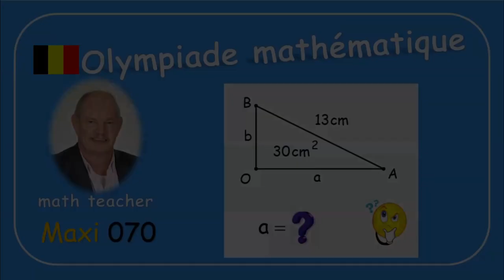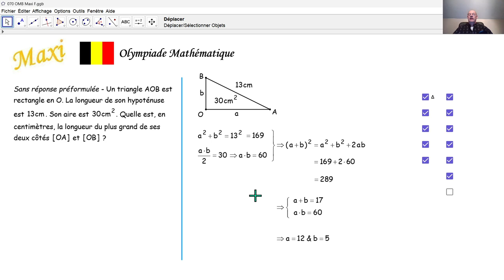Olympiade mathématique 2024 Maxi 070